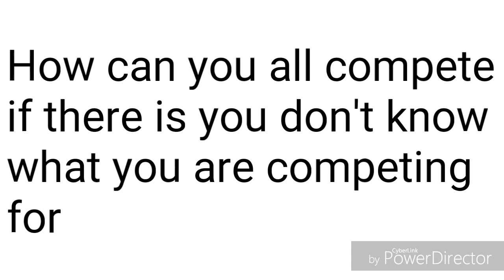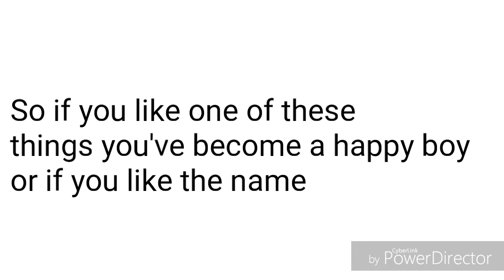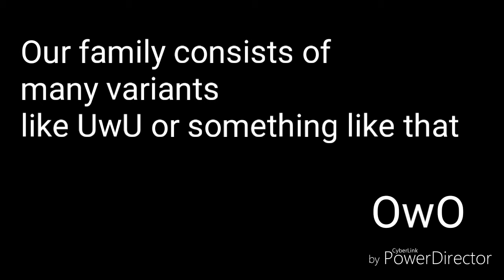Just a little clarification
This is to tell what the teams do